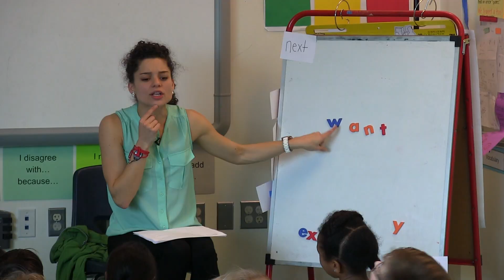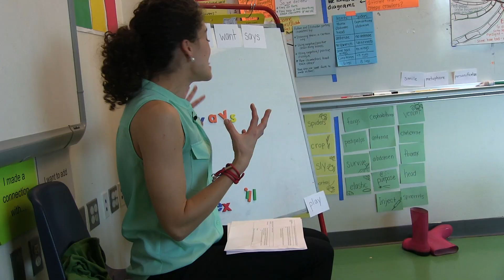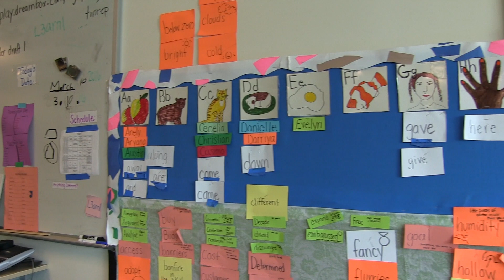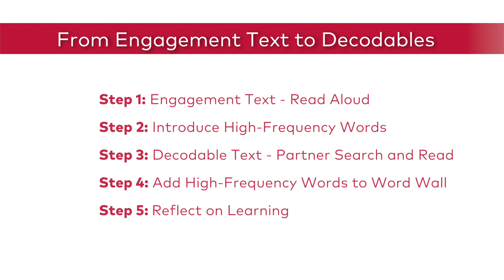K-2 Skills Block: From Engagement Text to Decodables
This video shows 1st graders experiencing "Engagement Text to Decodables," an instructional practice found in the K-2 Reading Foundations Skills Block, that engages students in a read-aloud of an engaging complex text before they work with a decodable text on the same topic.